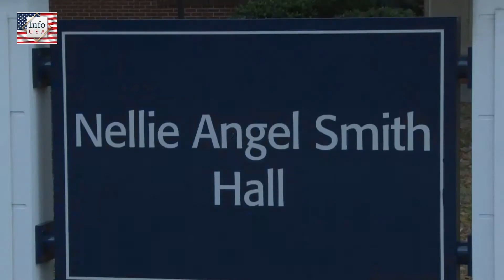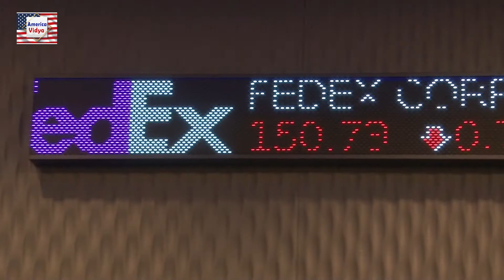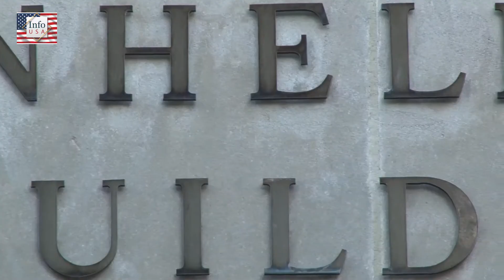అమెరికాలో ఫీజు, ఇతర ఖర్చుల్ని ఎలా తప్పించుకోవచ్చు? II Cost Of Living In USA For IndianII Episode 74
University of Memphis Part 2 II  Cost Of Living In USA For Indian